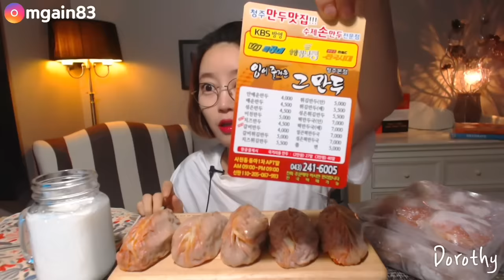우리 한국에서 가장 맵다는만두 청주미친만두 먹방(리뷰)mukbang Crazy Dumplings 辣饺子 辛いまんじゅう korea spicy food mgain83 Dorothy